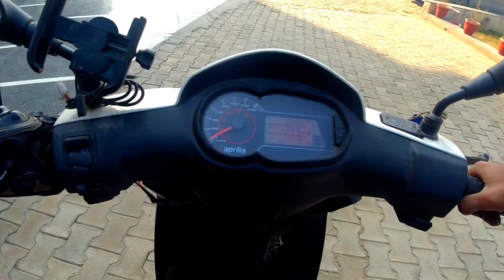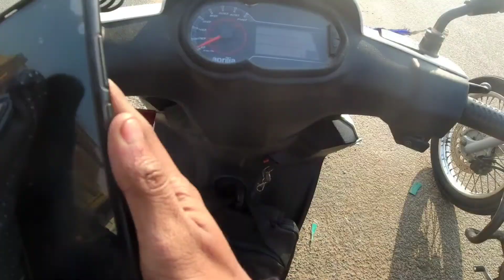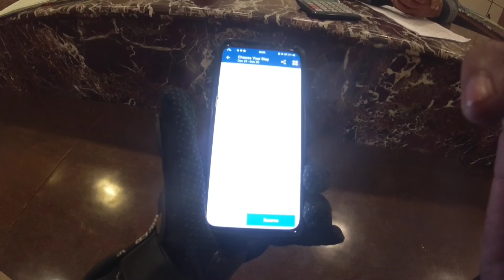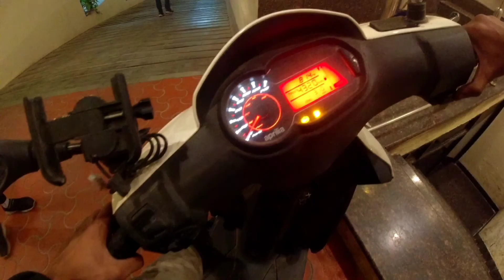kashmir to Kanyakumari solo 9000km ride on scooty || ep-13 || Jaipur aur Ajmer ne dil khush kar diya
Hello guy's

I am here again with alot of surprising and adventurous experiences as this is a kind of a achievement for me which I am moving ahead to show you all with my crazy vlogs.
As you all can assume by the title that I accomplished a solo ride of 9000km which is the longest ride of India that I have ever done obviously I have travelled safely with all the precautions for the pandemic so now the places I have covered was from Kolkata to Lucknow, Agra, Delhi, Amritsar, Jammu Kashmir, Jaipur, Ajmer, Gujarat, Mumbai, Goa, Manguluru, Coimbatore, Madurai, Kanyakumari, Rameshwaram, Chennai, Vijayawada, Bhubaneswar so in total I have covered 14 states and 2 Union Territory. It was great experience throughout I even had to face alot of difficulties because it was too many places and long rides due to which it was exhausting but still I did not stop and just focused on what I have planed for.
So this might be a long series of episode in my channel but I hope you would like and love watching it.